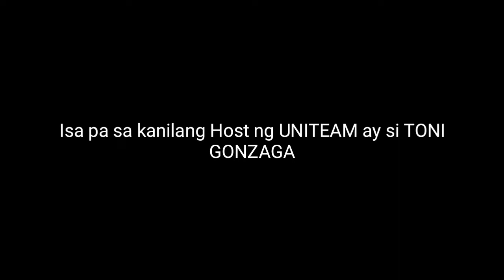PHILIPPINE ARENA AT BULACAN FLOODED BY SUPPORTERS OF THE UNITEAM ON THERE GRAND RALLY (BBM/SARA)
Kahapon Ay masayang sinalubong ng mga supporters nina BOngbong Marcos at Sarah at sa lahat ng ka UNITEAM ang grand Rally sa Bulacan at Philippine Arena. Madaming mga supporters ang nagpapakita ng kanilang supporta.